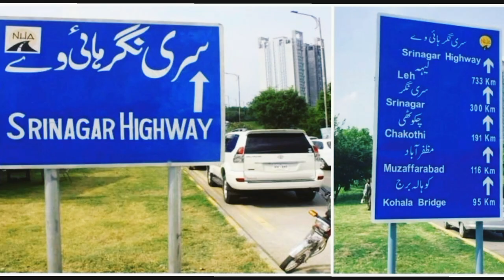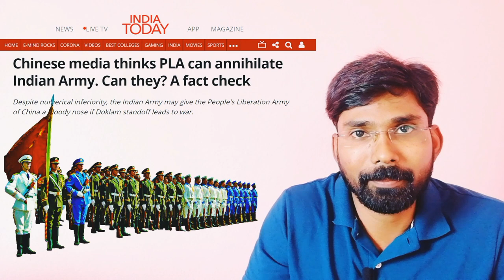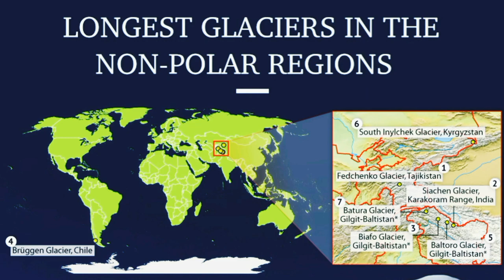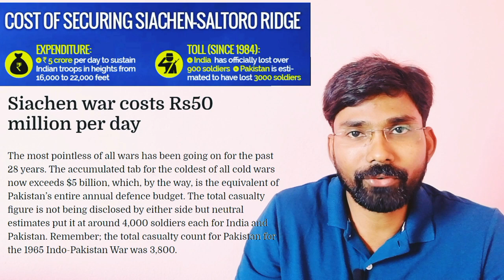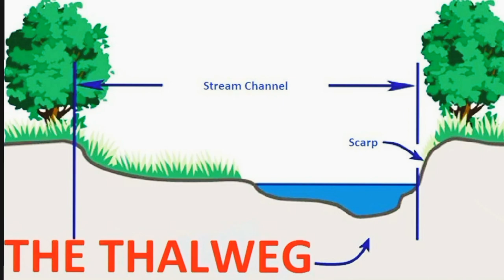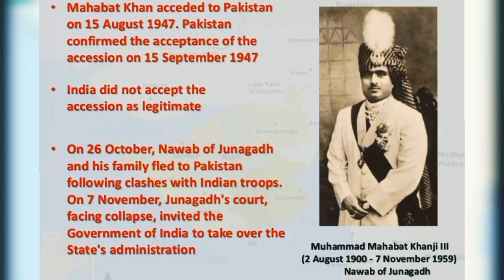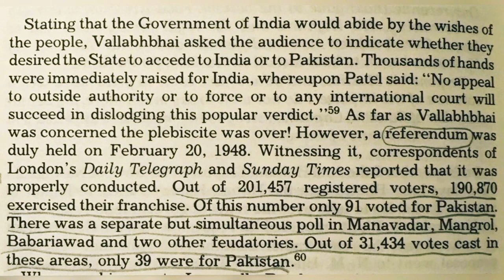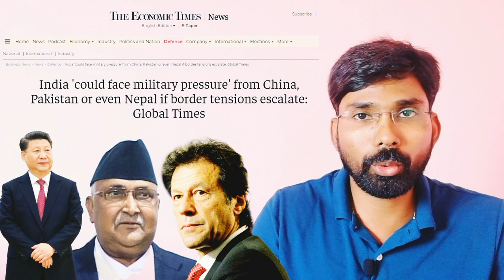Pakistan's New Political Map: A Cartographic Aggrandisement | Mind Voice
This video explains about the new political map published by Pakistan's Prime Minister Imran Khan recently. The new political map of Pakistan includes all of J&K, Ladhak, Sir Creek and Junagadh. This video talks about the historical background of each dispute and analyse the reason why Pakistan has published the new map now. This video also explains how India's dispute with Pakistan is different from India's dispute with China on Kashmir matters.